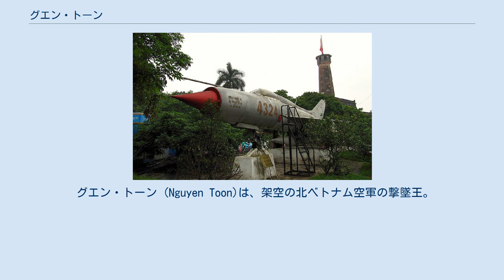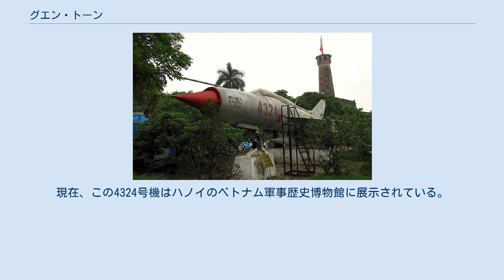グエン・トーン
「トーン大佐」の乗機とされていた所属番号4326番のMiG-21戦闘機。
 グエン・トーン (Nguyen Toon)は、架空の北ベトナム空軍の撃墜王。
単にトーン大佐(Colonel Toon)とも呼ばれた他、墓場を意味するトゥーム(Tomb)の名でも呼ばれた。
語られるところによると、ベトナム戦争中に13機のアメリカ機を撃墜し、1972年5月10日にアメリカ海軍所属のF-4戦闘機によって撃墜され戦死したとされる。
このF-4戦闘機に搭乗していたのはパイロットのランディ・"デューク”・カニンガム大尉とレーダー手のウィリアム・“アイリッシュ”・ドリスコル中尉である。
 「トーン大佐」の名が語られ始めたのはベトナム戦争後期になってからである。
ベトナム上空の航空戦にて、アメリカ空海軍のパイロットはしばしば所属番号3020番のMiG-17と所属番号4326番のMiG-21を目撃したという。
これらの機の先端には撃墜マークと思しき赤星のマークが13つあった。
さらに戦闘後にアメリカ軍が傍受した北ベトナム軍側の通信でしばしば「トーン」(Toon/Tomb)の名が現れた事から、「13機撃墜のエースパイロットたるトーン氏」の存在が語られはじめたのである。
 1967年から1972年にかけて、「トーン氏」はアメリカ軍パイロットらの間で一種の伝説と化していた。
噂には尾ひれが付き、例えばフォーン(phong)なる名でも語られた他、階級は大佐であるとか、苗字はグエン(Nguyen)であるなど出処のわからない情報が継ぎ接ぎされていった。
いくつかの文書では、彼の名を「グエン・トゥアン」(Nguyễn Tuân)としている。
これらの噂はアメリカ軍パイロットの心理状態に少なからず影響を与え、何人かは爆撃後の帰投を急いだり、MiGを目撃すると戦闘を回避するようになったという。
 1972年5月10日、カニンガムとドリスコルのF-4戦闘機が3020号機を撃墜した。
これが「トーン大佐」の最期とされていた。
 当時の北ベトナムでは少佐以上の高級将校をパイロットとして配置する事は極めて少なかった。
一部では、名の発音が類似したディン・トン(Đinh Tôn)やファム・トゥアン(Phạm Tuân)が「トーン大佐」と呼ばれていたパイロットの正体ではないかとも言われている。
しかし彼らは共にB-52に対する防空任務に特化した訓練を受けていた軍人であり、撃墜王に値するほどの撃墜記録を有してはいない。
 当時のアメリカ軍では、戦闘機には専任のパイロットが配置されており、撃墜や損傷を受けるまでは乗り換えを行わないものと認識されていた。
しかし一方の北ベトナム軍では、航空機保有数の都合から1つの戦闘機を多くのパイロットが共用していた。
この認識の差から、アメリカ軍パイロットらは3020号機や4326号機が常に1人のパイロットによって操縦されていると錯覚し、ベトナム各地に出没する謎の撃墜王「トーン大佐」の伝説が生まれたと考えられている。
 さらに一部の研究者は「トーン/トゥーム」(Toon/Tomb)はベトナムにおいて一般的な姓名ではない為、北ベトナム軍のコールサインをアメリカ軍が誤認したものではないかと指摘している。
事実として北ベトナム軍では地上及び艦隊と航空機の通信でパイロットの実名を使用していなかった。
 戦後、ベトナムにて「トーン大佐」に関する調査が行われた。
これらによると、MiG-17Fの3020号機は第923飛行連隊所属機であった。
アメリカ側でグリーン・スネークと呼ばれていたパターンの緑色斑迷彩が施されていた。
3020号機は複数のパイロットによって操縦され、少なくともこの機による8機の撃墜が確認されている。
これを操縦したパイロットのうち、グエン・バン・ベイ（ベイA）とレ・ハイ(Lê Hải)の2人が特定された。
彼らは共に撃墜王の1人に数えられており、ベイは7機を、ハイは6機を撃墜したとされている。
しかし彼らは戦後も生存しており、カニンガムらによって撃墜された際のパイロットではなかった。
 MiG-21PFの4326号機は第921飛行連隊所属機であった。
かつてはバチマイ飛行場の博物館に展示されていた。
4326号機も多くのパイロットによって操縦され、少なくとも13機の撃墜が確認されている。
またパイロットのうち6人は人民武装力量英雄の称号を得ている。
この中には9機（米軍側認定では7機）を撃墜し北ベトナム軍最高の撃墜王となったグエン・バン・コクも含まれる...